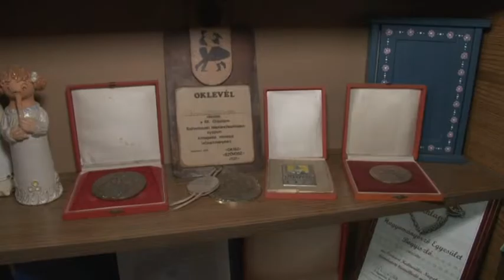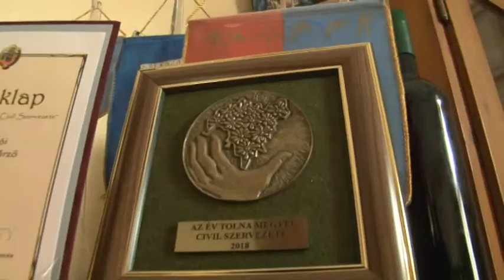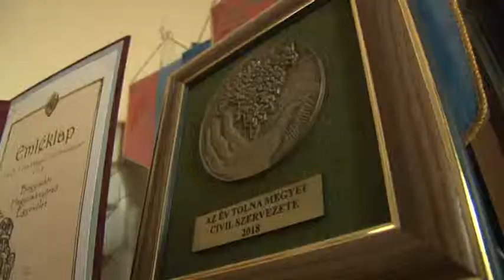Bogyiszlói hagyományőrző egyesület - megyei érték 20190523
A bogyiszlói hagyományőrző egyesület tevékenységét a Tolna megyei Értéktár bizottság beemelte  a megyei értékek közé. Bogyiszlón szinte kötelező részt venni az egyesület munkájában, akik a tánchagyományok mellett a falu évszázados hagyományait is őrzik